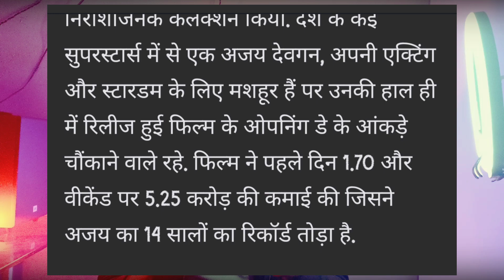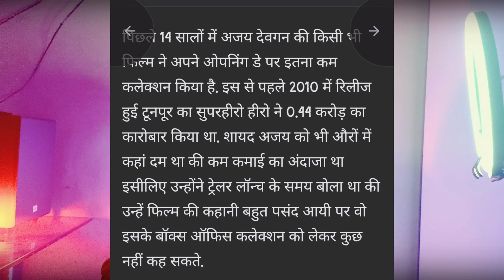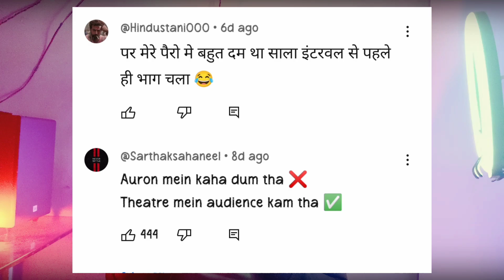Auron Mein Kahan Dum Tha Movie REVIEW | tech krishna2.o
Auron Mein Kahan Dum Tha Movie Review By Deeksha Sharma. Auron Mein Kahan Dum Tha Featuring Ajay Devgn, Tabu, Jimmy Shergill Directed by Neeraj Pandey is the Mixture of Past Lives from Korean Cinema & Side A Side B Rakshit Shetty Love Story, Two Lovers separated by a Past comes face to face after 25 years only to revisit the darkest day of their life with a New Stranger's Perception to reveal a hidden truth! Auron Mein Kahan Dum Tha Full Movie Story Outline Explained & Positives Negatives would be shared in this Video. Khel Khel Mein Akshay Kumar Trailer vs Ajay Devgn Tabu Film - What are you most excited for? Do leave Public Review in the Comments below.

thanks